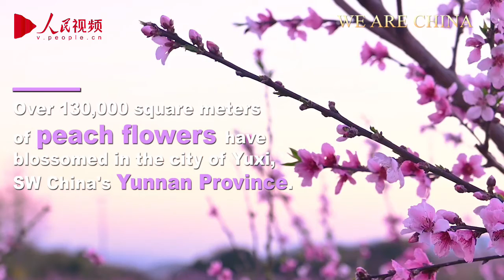Peach blossoms harkening spring's arrival form a sea of pink in SW China's Yunnan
Recently, over 130,000 square meters of peach flowers have blossomed in the city of Yuxi, southwest China's Yunnan Province, forming a sea of vivid pink hues carpeting the entire locality.

Clusters of pink peach blossoms perched on the branches dance in the breeze, attracting throngs of visitors to embrace a beautiful encounter with an early harkening of spring's arrival.